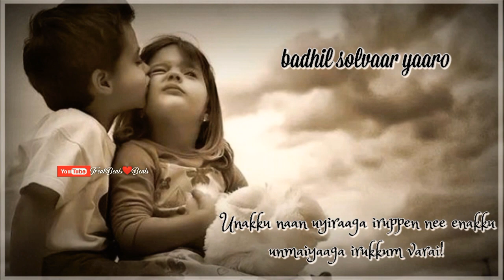Enna Satham Indha Neram Saisharan WhatsApp status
Hi viewers, I am doing lovely music cuts for you. Pls support my chanel